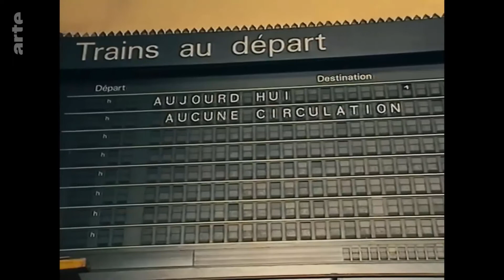1990, la CSG rompt avec le principe de progressivité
Histoire populaire des impôts (2/2)

Du Moyen Âge aux révoltes populaires qui agitent aujourd’hui la France, l’Allemagne et le Royaume-Uni, une passionnante histoire comparée de l’impôt. Arrivée au pouvoir en 1979, Margaret Thatcher applique les théories économiques de Hayek : privatisations, retour à l’"État minimum", baisse des impôts sur les revenus les plus élevés et les entreprises.

Si les mineurs en grève échouent à la faire plier, c’est sur la "poll tax", une taxe d’habitation identique pour tous, que la Dame de fer finira par trébucher. Dans l’Allemagne réunifiée, les citoyens de l’Est, soumis à la fois à l’impôt et aux conséquences du démantèlement de leur système social, souffrent du passage à l’économie de marché. Dans une France elle aussi submergée par la vague néolibérale et le creusement des inégalités, la CSG (contribution sociale généralisée), vouée à financer la Sécurité sociale, entaille le principe de la progressivité. La construction européenne, avec la libre circulation des capitaux et la monnaie unique, met en concurrence les systèmes fiscaux nationaux. C’est le boom des niches – et de l’optimisation – fiscales. Victimes des délocalisations, puis des politiques d’austérité nées de la crise de 2008, de nombreux Européens basculent dans la précarité et, pour certains, dans le populisme.

Consentement et évitement
"Gilets jaunes", partisans du Brexit, perdants de la réunification : avec pour point de départ ces colères qui traduisent, souvent sur fond de contestation de l’impôt, la crise de nos démocraties, ce documentaire de Xavier Villetard (André Malraux, l’épreuve du pouvoir), coécrit avec l’historien Gérard Noiriel, remonte le cours des luttes qui ont opposé, depuis le Moyen Âge, les peuples français, allemand et britannique à leurs gouvernants en matière fiscale. Entre privilège des puissants et ambitions redistributives, entre consentement et évitement, ces deux chapitres mêlent archives et éclairages (d’anciens ministres, comme George Osborne, Éric Woerth ou Wolfgang Schäuble, de députés, d’inspecteurs des finances, d’économistes…) pour décrypter la tumultueuse histoire d’un outil qui est le miroir des métamorphoses de l’État et de la société.

Histoire populaire des impôts
Documentaire de Xavier Villetard (France, 2022, 52mn)
Disponible jusqu'au 06/08/2022